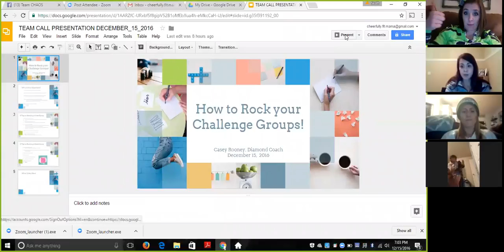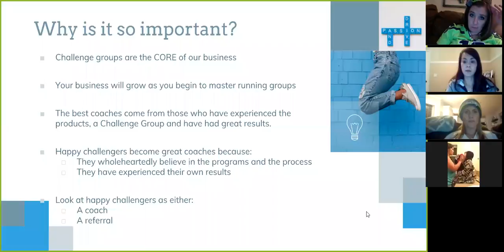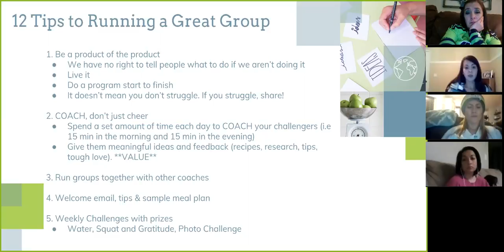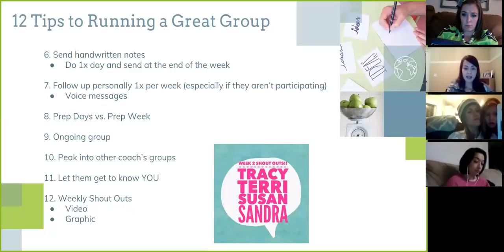Team Call - 12/15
How to rock your challenge groups with Casey Rooney